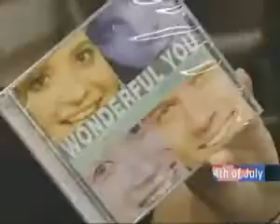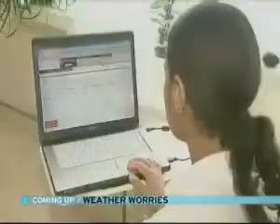Syncopation on the News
wbz-tv: syncopation quartet to play pops spectacular june 30 2009